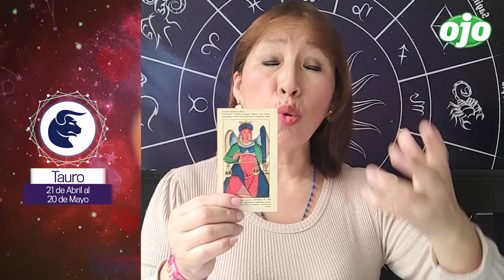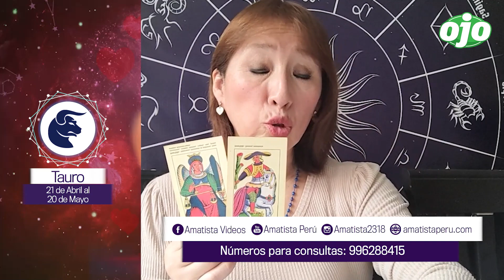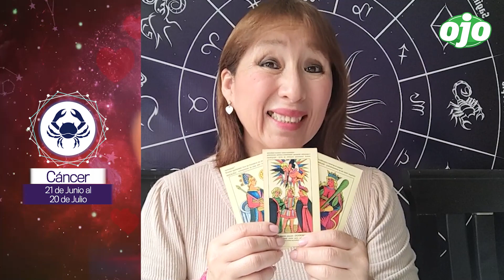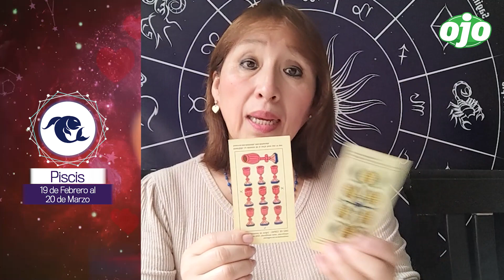HORÓSCOPO del AMOR: semana del 24 al 30 de julio | AMATISTA | Horóscopo de la semana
HORÓSCOPO del AMOR: semana del 24 al 30 de julio | AMATISTA | Horóscopo de la semana ¡Amatista​​ llegó para decirte tu horóscopo​​ del amor!😍💓

00:00 INICIO
00:56 ARIES
01:37 TAURO
02:12 GEMINIS
02:42 CÁNCER
03:16 LEO
04:10 VIRGO
05:09 LIBRA
05:54 ESCORPIO
06:18 SAGITARIO
07:00 CAPRICORNIO
07:30 ACUARIO
08:07 PISCIS